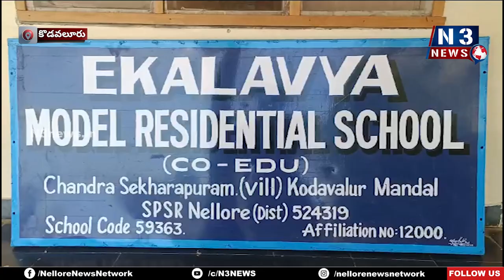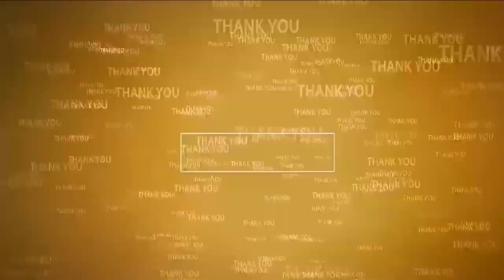హిందీ పాఠాలు...ఇంగ్లీషులో...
- తెలుగు, ఇంగ్లీష్ టీచ‌ర్లను పెట్టండి సార్‌
- మిగిలిపోయిన ర‌సం తాగి ప‌డుకో...
- విద్యార్థుల్ని ఇబ్బందుల‌కి గురి చేస్తోన్న వార్డెన్‌
- కొడవలూరు గురుకులంలో విద్యార్థుల ధర్నా